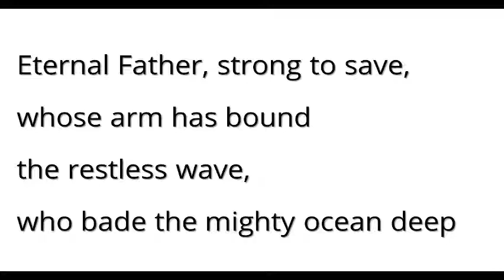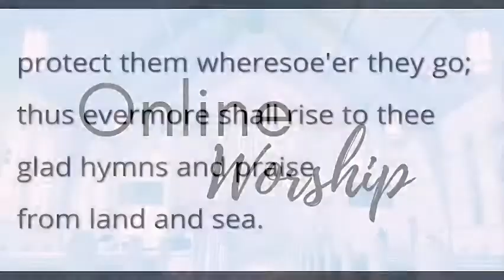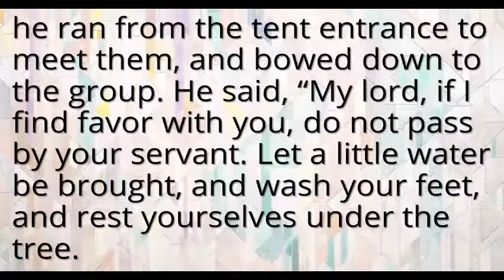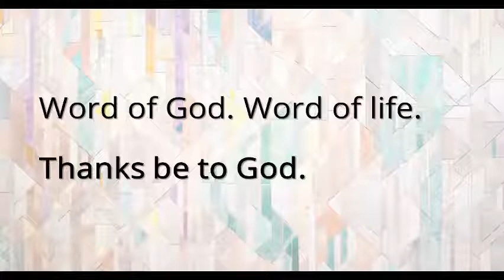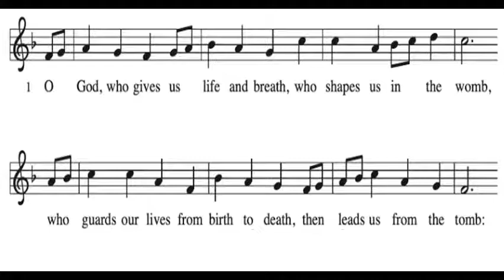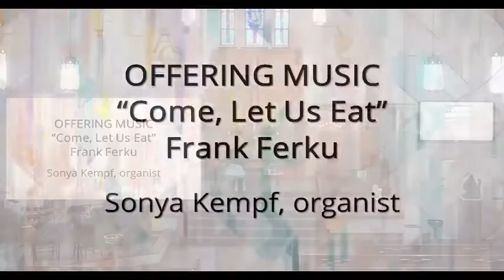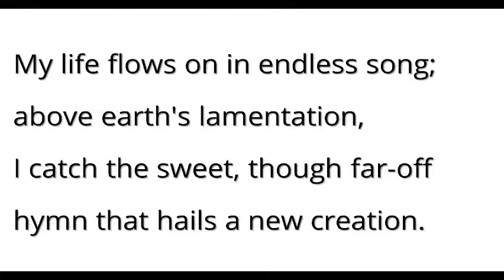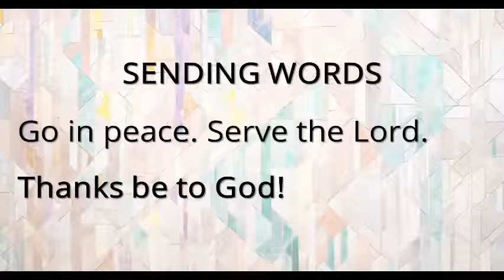June 20, 2021 Traditional Worship Service